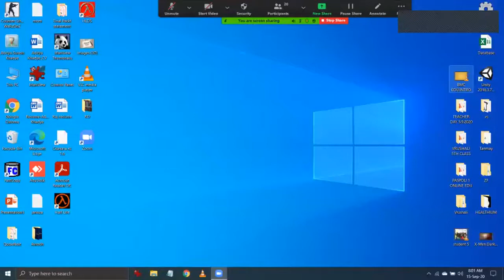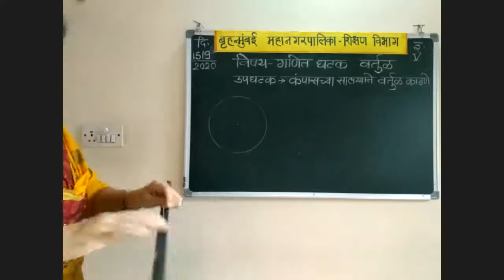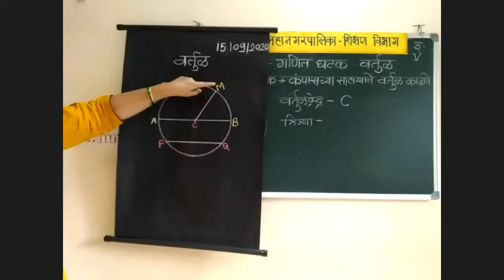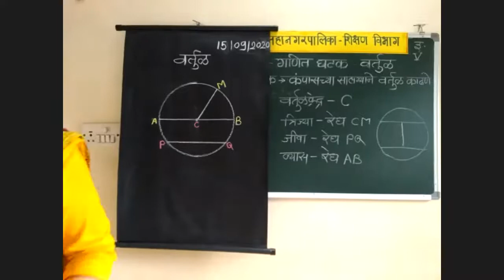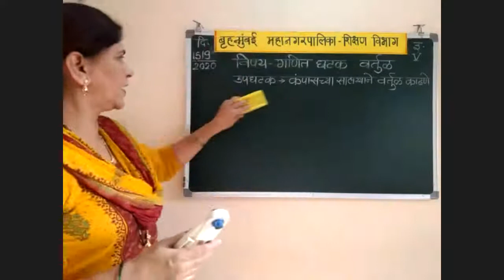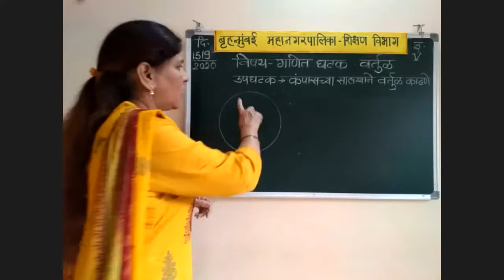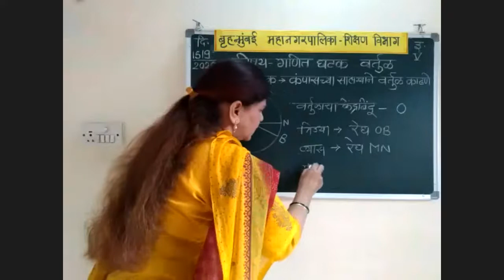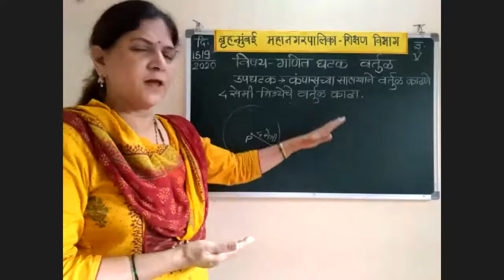Std 5 Maths 7 वर्तुळ (15/9/2020) गणित घटक:कंपासच्या सहाय्याने वर्तुळ काढणे.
कोविड -१९च्या कालावधीत आपली गतिशीलता मर्यादित झाल्यामुळे शिक्षणाची गाडी रुळावरून घसरता कामा नये.हा दृष्टीकोन लक्षात घेऊन,बृहन्मुंबई महानगरपालिकेनं देशभरातील विद्यार्थ्यांना घरी बसल्या,विनामूल्य,दर्जेदार शिक्षण प्रदान करण्याकरिता 'एजुकेशन फॉर ऑल इनिशिएटिव्ह' अंतर्गत हे चॅनेल सुरू केले आहे.

अध्यापनाचा विषय: गणित (15/9/2020)

शिक्षक: मानसी मोहन गावडे
शाळा: प्रतीक्षा नगर मनपा मराठी शाळा क्रमांक 1
वाॅर्ड:F/N

चॅनेल नोडल ऑफिसर: वृषाली सुरेश खाड्ये

या व्याख्यानात समाविष्ट उप विषय: कंपासच्या साहाय्याने वर्तुळ काढणे .

अध्ययन निष्पत्ती:
1) कंपनीच्या सहाय्याने वर्तुळ काढता येणे.
2) दिलेल्या त्रिज्येचे वर्तुळ काढणे.

व्याख्यानांचे वेळापत्रक
1) गणित
2) परिसर अभ्यास भाग 1

श्रेय:
1) शैक्षणिक साहित्य स्वतः तयार केले.
2) फळ्यावर शिकविले.